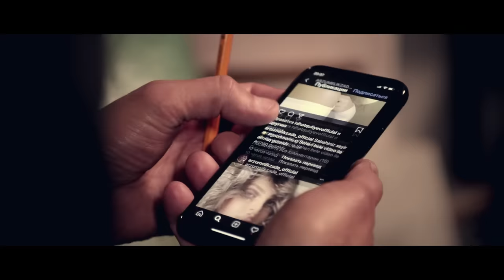Hikmət Aslanov - Sən Olmasan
Söz: Aşıq Veysəl
Mus.: Hikmət Aslanov & Bəxtiyar Kantayev
Aranjman: @RuslanSamadovMusic

Accomp.: Anar Farizoğlu
Bass: Murad Aslanlı
Ac. Guitar: İntizar Məmmədov
Nağara: Qorxmaz
Solo: Hikmət Aslanov & Ruslan Səmədov

Mix/Mastering: RedZone Studio

by Rəhman
Operator: Tərlan
Montaj: Samir Arifoğlu
Təşkilatçı Produsser: Taleh Mehdiyev

Model: Arzu Məlikzadə
Rəqqas: Mahama Eminov
Rəqqasə: Samira Narimanovna